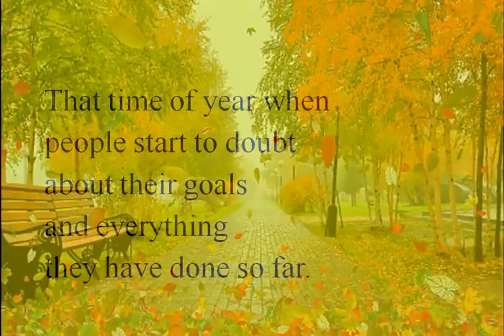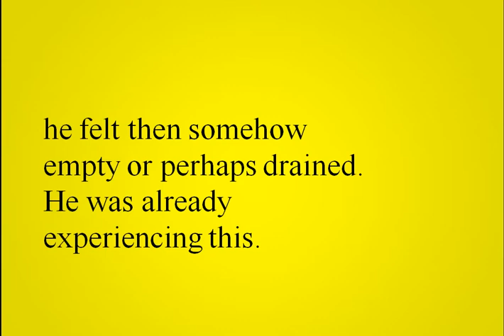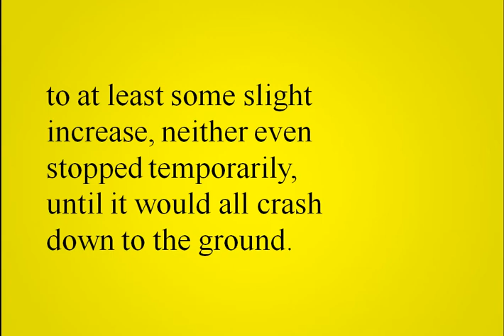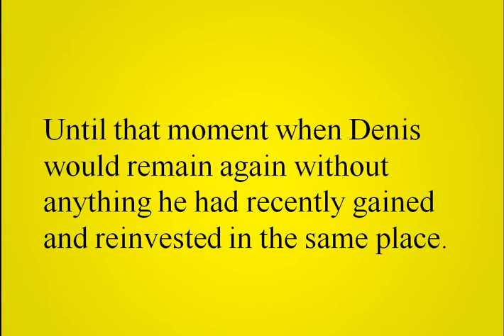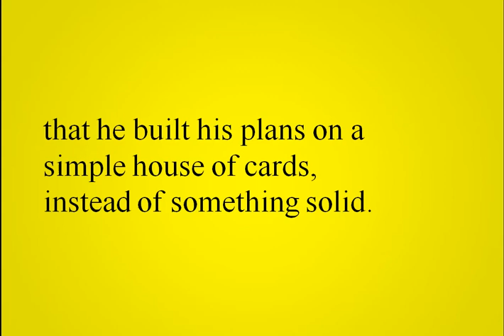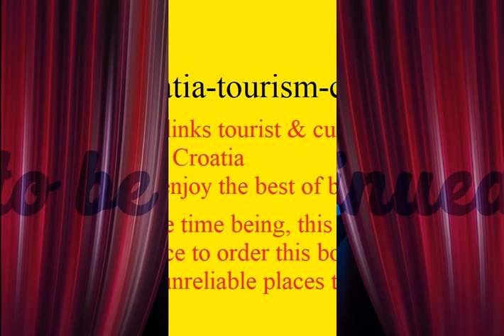EUinc part 10 HD QUALITY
EUinc. (part 10) JE N'AI JAMAIS TANT PLEURE QUE LE DEUXIEME JOUR - ANIME STYLE AV PROMOTION OF THE BOOK (short animated films perform 12 selected scenes from this novel, allegorical comedy with additional comments in German and French). For the rest of my video uploads (lasting 5 minutes on average), just type and search: Igor Suljagic youtube